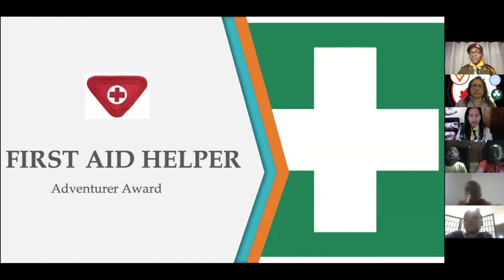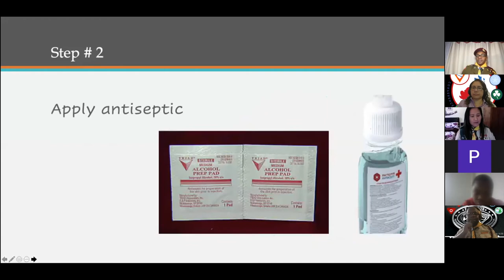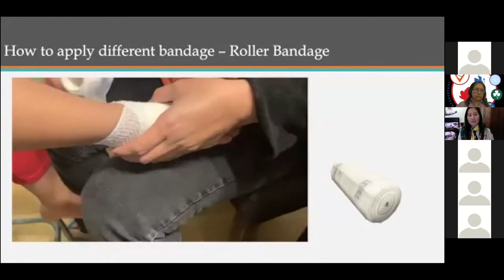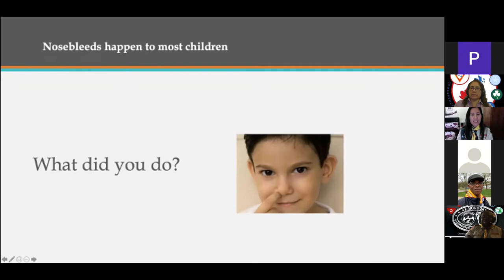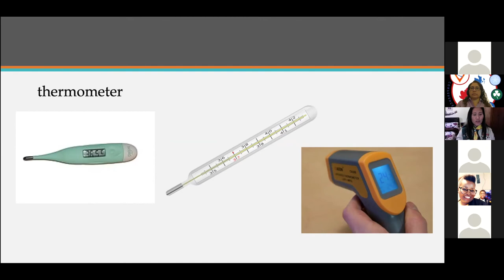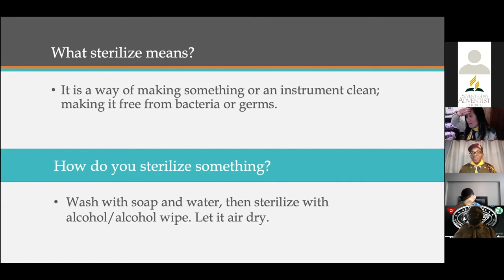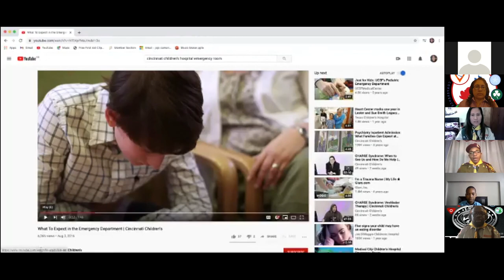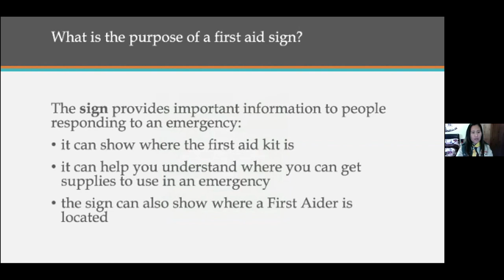First Aid Helper Adventurer Award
When an emergency happens people need our help. Sometimes Adventurers would say I'm too young but your quick reaction can save somebody's life. So Adventurers are you ready to help in emergence? This Award will help you learn some basic skills that can help be an amazing First Aid Helper.

REQUIREMENTS

1.     Demonstrate how to treat an abrasion or a cut and describe the dangers of a dirty dressing.

2.     Describe how to care for a nosebleed.

3.     Identify and make a display of different types of bandages.

4.     Make a simple first aid kit and learn uses of included items.

5.     Sterilise one of the following and tell why each is an important item to have in your first aid kit.

a.     tweezers

b.     thermometer

c.     needle

6.     Visit an emergency-care facility to learn about some of the emergencies they care for.

7.     Play “hospital” and practise your skills on the above emergencies.

8.     Describe and draw the first aid symbol.

9.     Name a time when Jesus gave first aid to someone who was bleeding badly.

ANSWERS:

1.     A dirty dressing can cause infection. Clean a cut or abrasion with running water and cover with a clean bandage.

2.     Sit down, lean forward, and apply pressure on the side that is bleeding. Apply a cold compress to nose and face.

3.     Triangular bandage, adhesive-strip dressing, figure of eight, fingertip, spiral, and circular bandages are good ones to teach children how to make. Practice applying these bandages.

4.     Even a simple kit needs the following items: Adhesive compress bandage compress, 2" by 2" plain gauze pads, gauze roller bandage, triangular bandages, needle, scissors, tweezers, thermometer, disinfectant, calamine lotion, insect repellant, and an ace bandage.

5.     Wash with soap and water, then sterilize with alcohol. Needle could be used to remove a sliver, tweezers for stickers or glass. Teach children to read a thermometer and explain when one is used and why.

6.     Plan to visit a hospital or fire station or have a community worker come to talk with your group about the different emergencies he/she handles as part of the job.

7.     Bring clean sheets and bandages and let the children “treat” the different problems with simple care.

8.     The award design is the recognized first aid symbol.

9.     See Matthew 26:51.